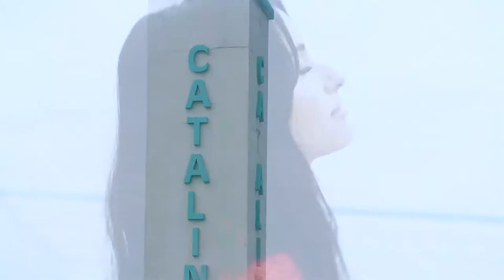Kacey Musgraves: Next Gen Country Superstar - Christian Roth Eyewear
By any measure, February 10, 2019 marked a high point in Kacey Musgraves' career. That night, the country artist took home four Grammys, including the evening's big prize, Album of the Year, for her 2018 project Golden Hour. Yet it was another triumphant night in February, a little over two weeks later, that may have eclipsed even her big awards-show win.

Story by Abby Schreiber / Photography by Blair Getz Mezibov / Styling by Grant Woolhead03 September

This page was created by Matthew Stern the DITA Group Representative based in the Pacific Northwest. DITA Pacific Northwest is a community meant to inform people and engage the community and distribute DITA content. While highlighting cities in the region such as - Seattle, Portland, Bellevue, Lake Oswego, Mercer Island, Bend, Boise, and Sun Valley.